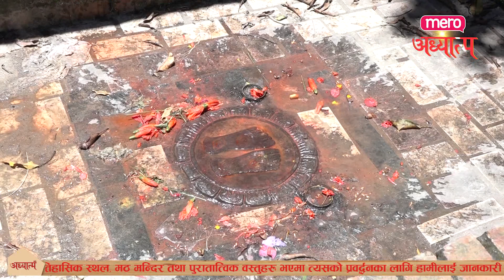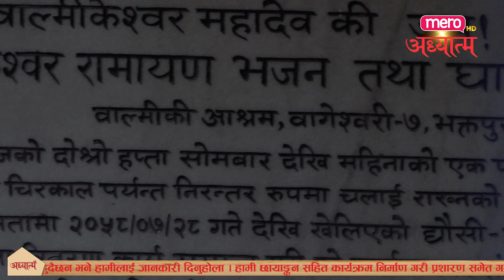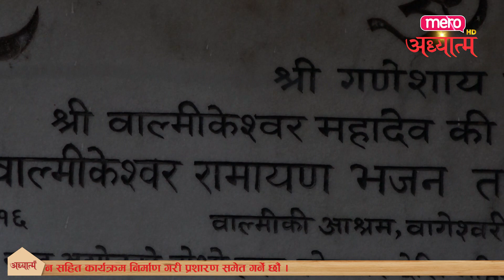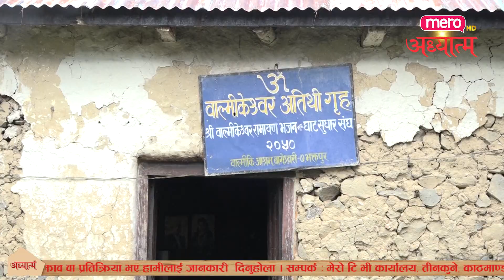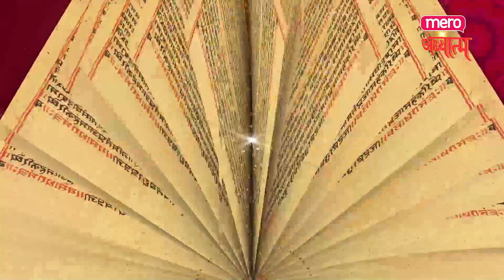बालमीकेश्वर महादेव बागिश्वरी ।। पर्व विशेष ।। श्रावण साेमबार Balmikeswor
Copyright : Mero Adhyatma.
With MeroTV , Shiromani Dawadi's production

CEO:-
Shiromani Dawadi

Program Coordinate
Basanta Sapkota

Program Producer & Presenter
Narayan Acharya Happy
 Shneha Bhattarai
Yubaraj Gaire
Balchandra Adhikari

Camera Person:-
Sanjaya Rai
 Prem Guragai
Keshav Pandey
Sabin Rajbahak

Editor:
Santiosh Bhattrai
 Bishnu Kafle